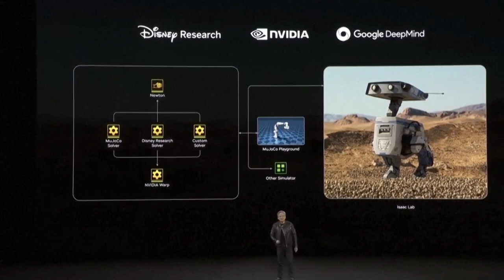NVIDIA CEO Jensen Huang Unveils Isaac GROOT N1 – The Future of Humanoid Robots | GTC 2025"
Video Description:
"NVIDIA's CEO Jensen Huang has just introduced the Isaac GROOT N1, a groundbreaking open-source model for humanoid robots at GTC 2025. This AI-powered system is set to revolutionize robotics, making them more intelligent, efficient, and adaptable.

In this seminar, Huang discusses how Isaac GROOT N1 will accelerate the development of humanoid robots and how NVIDIA's AI is shaping the future of automation. Don't miss out on this exclusive footage from the GTC 2025 keynote!

🔹 Topics Covered:
✅ Introduction to Isaac GROOT N1
✅ How AI is transforming humanoid robots
✅ NVIDIA's collaboration with Google DeepMind & Disney Research
✅ Future applications of robotics & AI

📌 Watch till the end to see how NVIDIA is leading the AI revolution!

💬 What do you think about NVIDIA’s new robot technology?